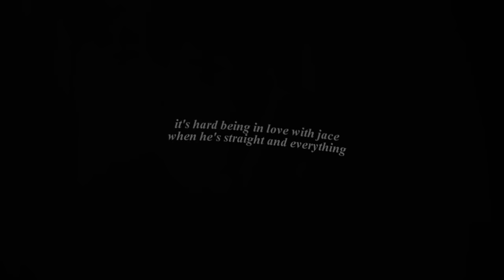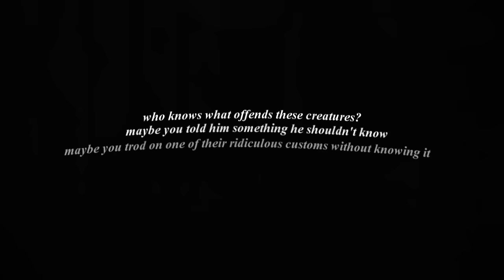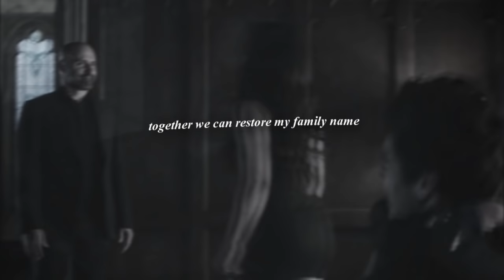►alec lightwood; good enough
*because of my spelling mistakes, im about to make a petition for "carrer" to be another right way how to spell "career"
this video sucks and it's really, really long for me but i honestly wanted to share this idea and concept of video because i adore alec's story, how he came out and how he struggled with his sexuality and i thought that making this shitty vid with tons of voiceovers would be great (GUYS I CAN DO PROPER VOICEOVERS WITHOUT BACKGROUND MUSIC, THAT'S BEEN LIKE THE BIGGEST SUCCESS IN 2K16 FOR ME SO FAR - okay also with the fact that katherine mcnamara liked me two tweets, thats success too)